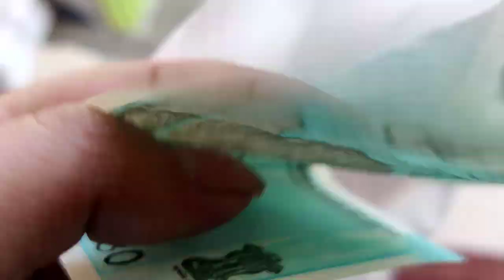VLOG- SHADI ki Shopping 🛍️||| NAGPUR Buldi Market Shopping || AnjRi - Re upload